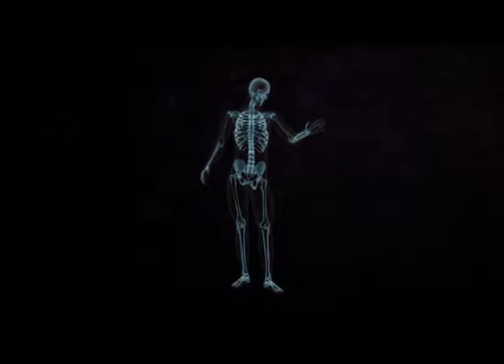Cápsula del Día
Traumatismo craneoencefálico